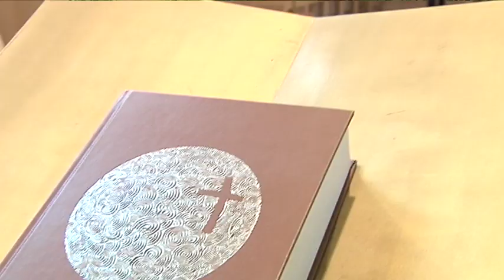Toussaint : la fête des morts ?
Reportage : Sylvie Carnoy
Images : Philippe Queyroux
Et si la fête de la Toussaint n'est-elle pas ce que l'on croit ?